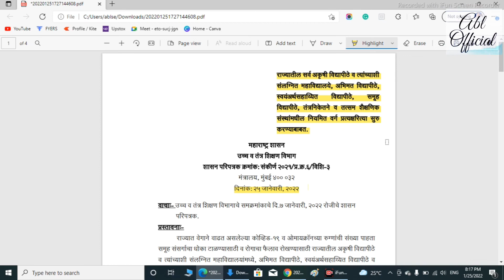| COLLEGES REOPENING | पहा कधीपासून सुरू होत आहेत महाविद्यालय |GOVERMENT CIRCULER ON COLLEGE OPENING